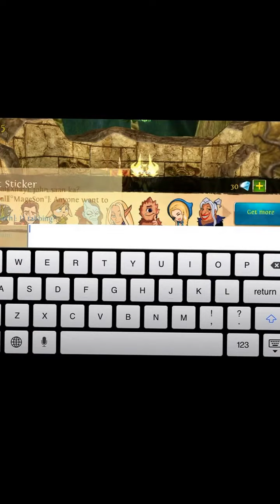Order and chaos 4s farm (es)